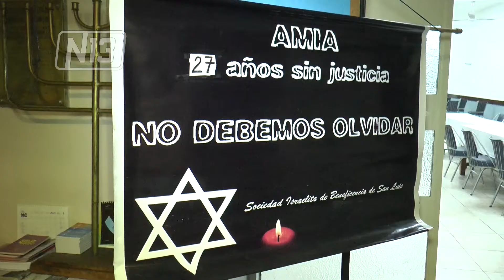27 AÑOS DEL ATENTADO A LA AMIA